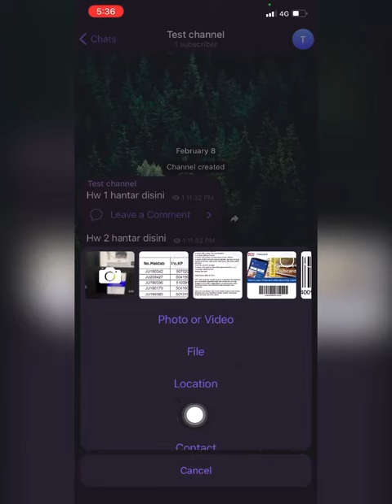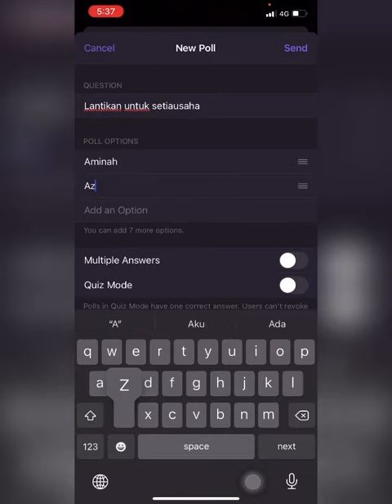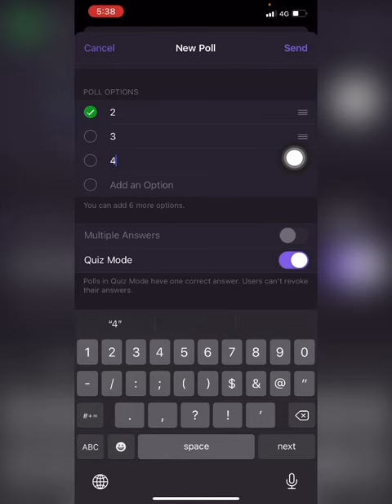Cara buat undian di Telegram | Create Poll In Telegram Group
This tutorial is about how to create a poll on telegram

these new update only work if you are using new 2021 release application

 Cara ini boleh digunakan menggunakan telefon Android ataupun iPhone

Memudahkan cikgu untuk melantik ahli-ahli baru ahli-ahli jawatankuasa dalam kelab ataupun persatuan memandangkan pertemuan kelab di rumah masing-masing dan dilakukan di alam maya